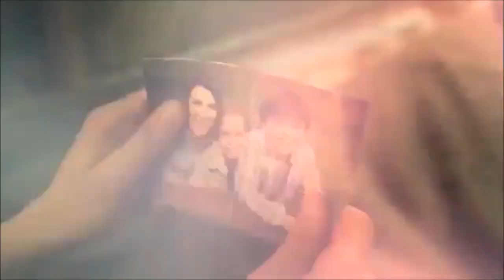TEASER TRAILER DE MARVEL: THE PUNISHER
Teaser tráiler de THE PUNISHER, serie basada en el personaje de Marvel conocido en España como 'El castigador' protagonizada por Jon Bernthal como Frank Castle / The Punisher.